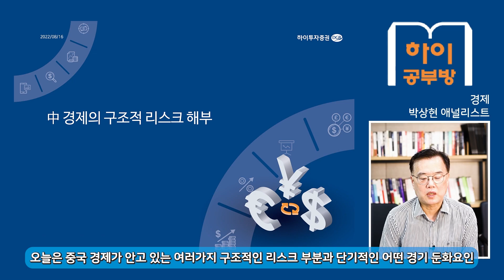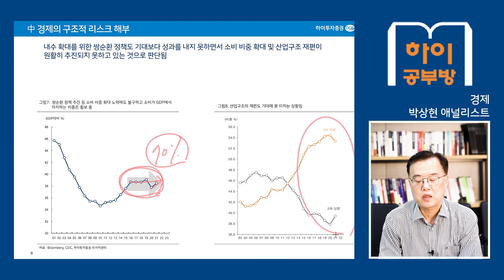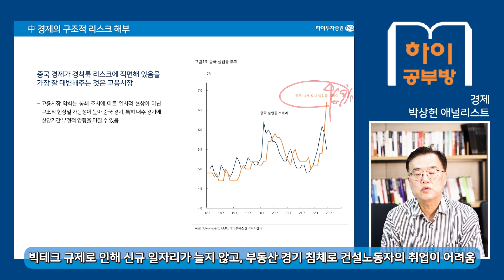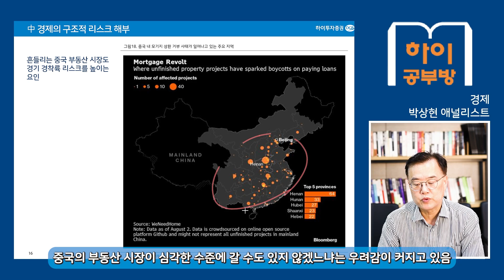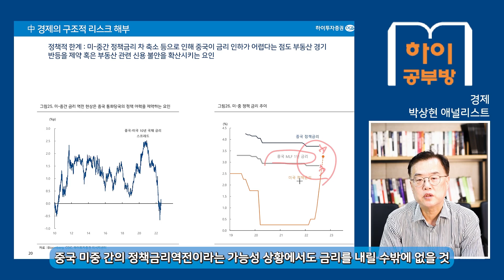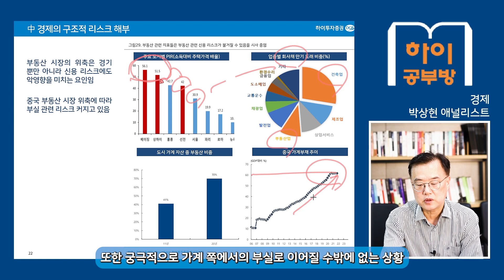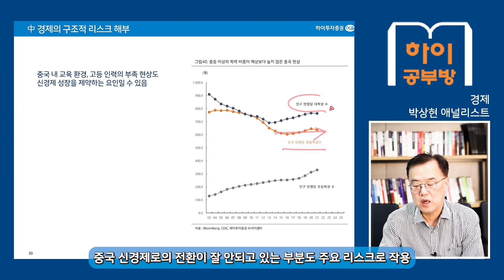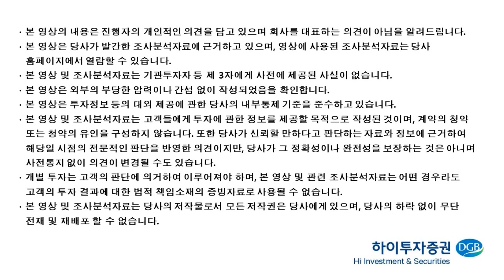[하이공부방] #46 경제_中 경제의 구조적 리스크 해부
하이투자증권 박상현 전문위원이 中 경제의 구조적 리스크 해부란 주제로 중국 경제의 현황과 전망에 대해 자세하게 설명해주셨습니다!